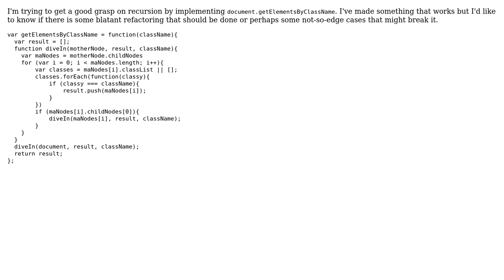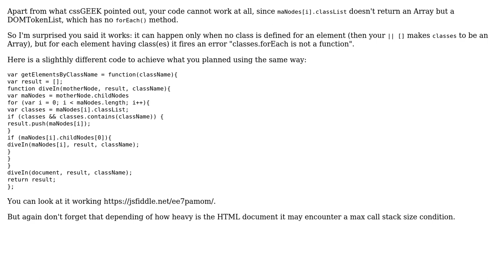Code Review: Practicing recursion with getElementsByClassName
With thanks & praise to God, and with thanks to the many people who have made this project possible! | Content (except music & images) licensed under CC BY-SA | Music | Images & others | With thanks to user tehbigdirty user cFreed user 200_success and the Stack Exchange Network Trademarks are property of their respective owners. You are responsible for your own actions.